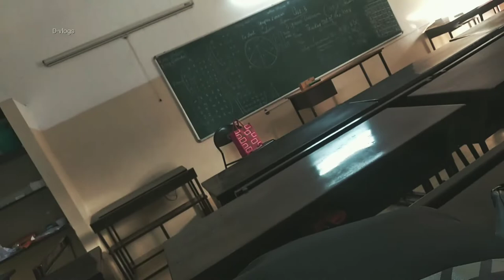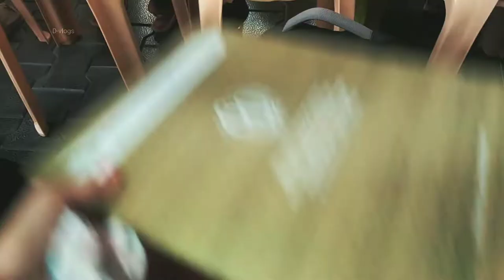My graduation day vlog // தமிழ்|Visiting my college after 3 years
Hi all🤍
Vlog10

I have shared my graduation day vlog, I hope you people are liked it.*^____^*
If you liked my video, share this to your friends💜, that makes me to do more videos.

Basic question:-

1. Why I am not showing my face?- I need my privacy, I hope you people will understand.

2. Am I living alone? - I am lived with my parents.

Video shoot on- Redmi note 5 mobile
Video shoot and edited by- Diana✨
App using for edit: VLLO app
Thumbnail edited on: Pics art